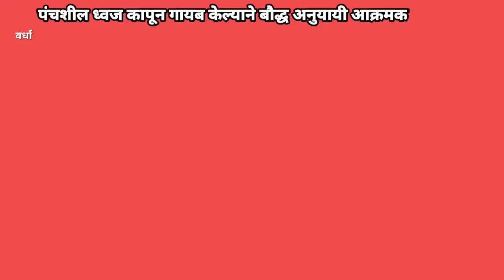WARDHA | पंचशील ध्वज कापून गायब केल्याने बौद्ध अनुयायी आक्रमक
पंचशील ध्वज कापून गायब केल्याने बौद्ध अनुयायी आक्रमक @rajkiyadarshan

वर्धा :  वर्ध्यातील आष्टी तालुक्यातील अंतोरा माणिक या गावी विकृत मानसिकतेच्या लोकांनी पंचशील ध्वज कापून गायब केल्याने आज वर्ध्यातील डॉ. बाबासाहेब आंबेडकर यांच्या पुतळ्याजवळ बौद्ध अनुयायांनी आंदोलन केले तसेच जिल्हाधिकारी कार्यालयावर पायी धडक मोर्चा काढण्यात आला. निवेदन देऊन  कोणतीही ठोस अशी कारवाई करण्यात आली नसल्याने हा धडक मोर्चा काढण्यात आला यावेळी मोठ्या संख्येने बौद्ध बांधव या मोर्चामध्ये सहभागी झाले होते.

BYTE : आंदोलनकर्ते